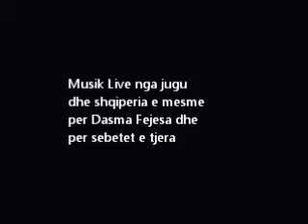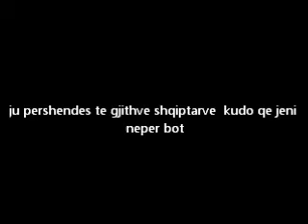DJ GENTI vallja e gajdes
gajde Popullore